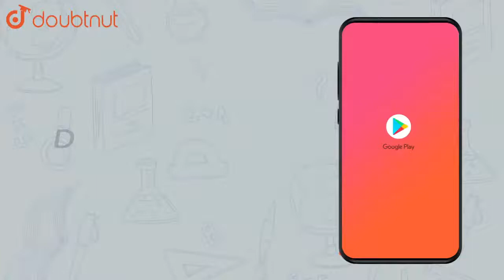For any square matrix A with real numbers, prove that `A + A'` is a |Class 12 MATH | Doubtnut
For any square matrix A with real numbers, prove that `A + A'` is a symmetric and `A - A'` is a skew symmetric.

Online Class में Admission लेने के लिए यहाँ click करें :
👉Class 12 | CBSE Boards | English Medium :

👉 Have Any Query? Ask Us.